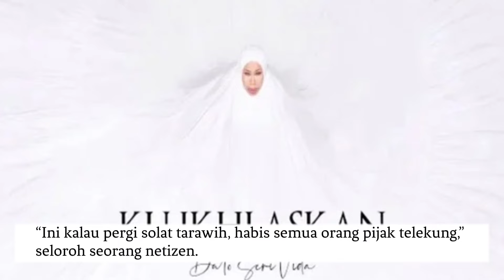MV KU IKHLASKAN DSV, NETIZEN TERFOKUS BENDA NI PULA !!??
KREDIT: KOSMO